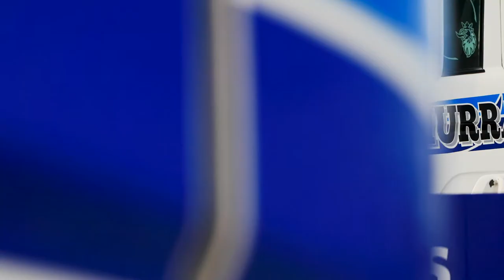Kilmurray Sand and Gravel Promotional Video V3